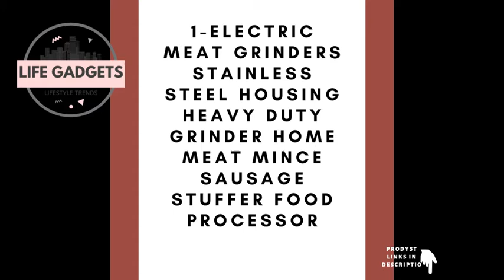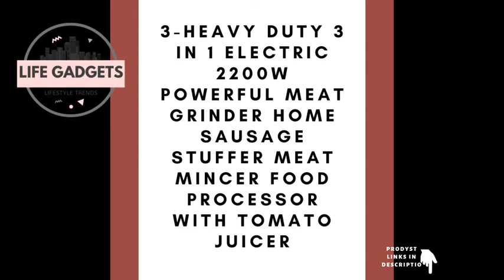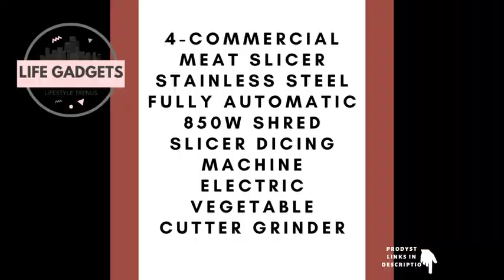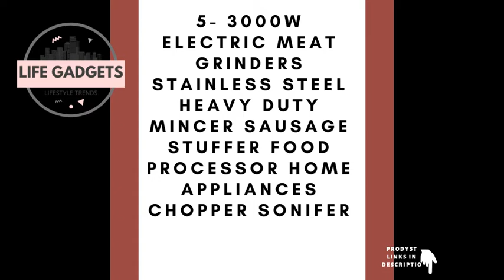BEST MEAT GRINDER 😍 PRODUCT LINKS IN DESCRIPTION 👇 #60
In this video we’ll walk you through:
1- Electric Meat Grinders Stainless Steel Housing Heavy Duty Grinder Home Meat Mince Sausage Stuffer Food Processor

2- Meat Grinder Meat Grinder Household Electric Multifunctional Automatic Minced Meat Garlic Chili Sauce Sausage Stuffer

3- Heavy Duty 3 in 1 Electric 2200W Powerful Meat Grinder Home Sausage Stuffer Meat Mincer Food Processor with Tomato juicer

4-  Commercial Meat Slicer Stainless Steel Fully Automatic 850W Shred Slicer Dicing Machine Electric Vegetable Cutter Grinder

5- 3000W Electric Meat Grinders Stainless Steel Heavy Duty Mincer ​Sausage Stuffer Food Processor Home Appliances Chopper Sonifer

TIMESTAMPS
0:01  Electric Meat Grinders Stainless Steel Housing Heavy Duty Grinder Home Meat Mince Sausage Stuffer Food Processor

0:54  Meat Grinder Meat Grinder Household Electric Multifunctional Automatic Minced Meat Garlic Chili Sauce Sausage Stuffer

1:25  Heavy Duty 3 in 1 Electric 2200W Powerful Meat Grinder Home Sausage Stuffer Meat Mincer Food Processor with Tomato juicer

2:20  Commercial Meat Slicer Stainless Steel Fully Automatic 850W Shred Slicer Dicing Machine Electric Vegetable Cutter Grinder

3:18  3000W Electric Meat Grinders Stainless Steel Heavy Duty Mincer ​Sausage Stuffer Food Processor Home Appliances Chopper Sonifer